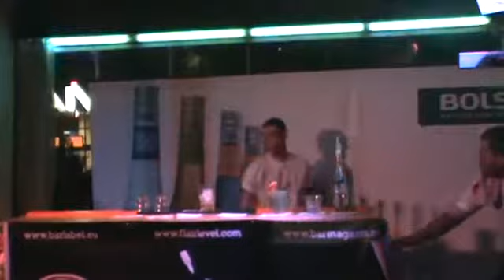Vasil Ermenkov 2nd Bols Flair Competition 2011